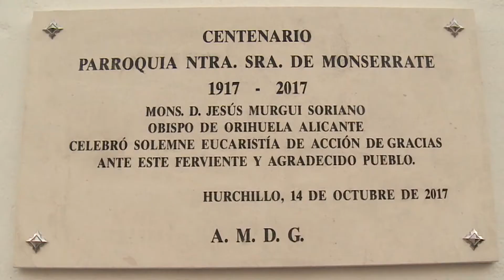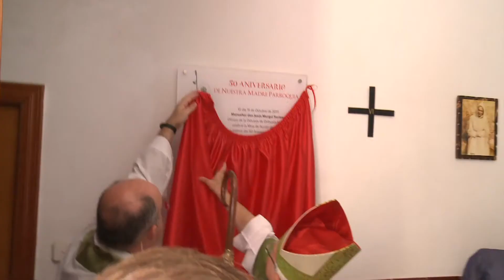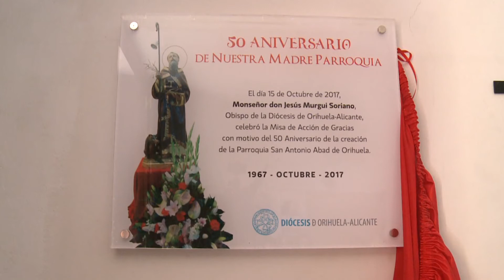2017 10 20 DePP PROGRAMA 04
Mensaje de D. Jesús Murgui / Superhéroes (Domund 2017) / Encuentro de Auroros de la Vega Baja en Redován / Noticias desde Roma / Coronación de Ntra. Sra. de los Dolores en Alicante / La Parroquia de Hurchillo cumple 100 años / La Parroquia de san Antón de Orihuela cumple 50 años.